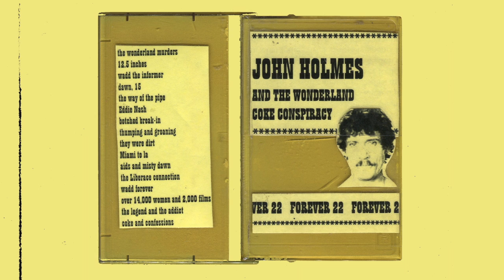John Holmes and the Wonderland Coke Conspiracy - The 4 Track Recordings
JHATWLCC...
Nasty Nate - v
Steve O - g
Ant - d
Tom - k
Charlie - b

Recorded on 4 track by Chris Stewart